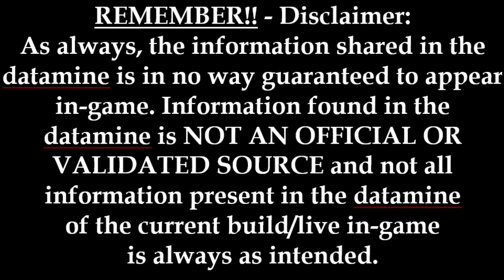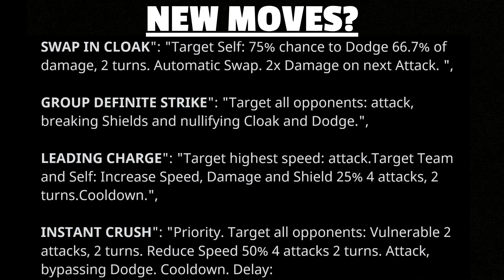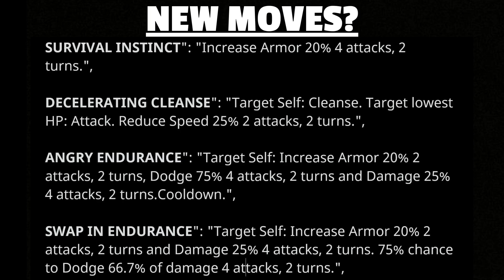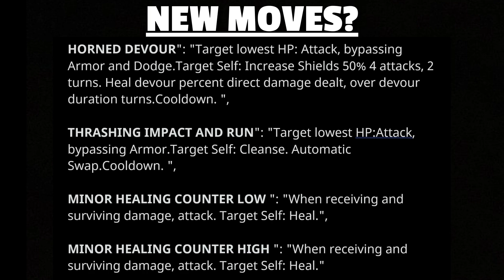NEW JWA DATAMINE! Snake Season, Blue Daily, & What is Horned Devour??? (Jurassic World Alive 2.22)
CHAPTERS:
0:00 Introduction
0:06 Game Press Article
0:10 Datamine & DISCLAIMER
0:30 Thank You Dataminers!
0:40 Next Season?
0:48 Next Daily?
0:56 New Moves?
3:56 More to Come!
4:06 Thank You for Watching!

REMEMBER!! Information found in the datamine is NOT AN OFFICIAL OR VALIDATED SOURCE and not all information present in the datamine of the current build/live in-game is always as intended.

GamePress article: On the GamePress discord datamine-updates channel. Join the GamePress discord below!